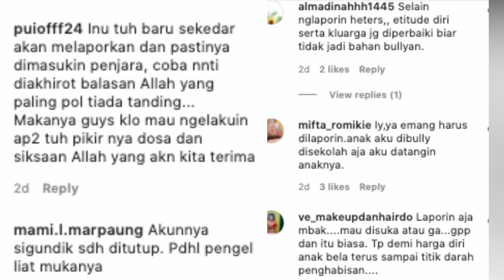RESMI LAPORKAN HATTERS, AYU TING TING AKAN LAPORKAN JUGA PEMBUAT EDIT VIDEO AYAH ROZAK